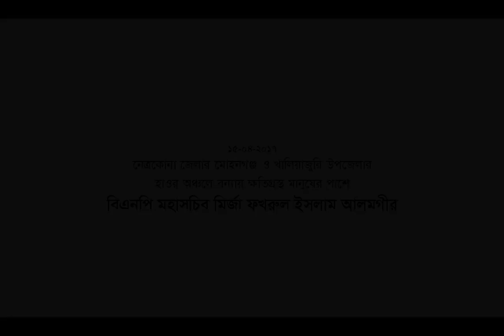নেত্রকোনা হাওর অঞ্চলের ক্ষতিগ্রস্থ মানুষের পাশে বিএনপি মহাসচিব মির্জা ফখরুল ইসলাম আলমগীর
১৫ এপ্রিল ২০১৭, নেত্রকোনা জেলাধীন মোহনগঞ্জ ও খালিয়াজুরি উপজেলার দুর্গম হাওরাঞ্চলে পাহাড়ি ঢলের বন্যায় ক্ষতিগ্রস্থ এলাকা পরিদর্শন করেন বিএনপি মহাসচিব মির্জা ফখরুল ইসলাম আলমগীর।
এসময় তিনি ক্ষতিগ্রস্থ মানুষের মাঝে ত্রাণ সামগ্রী বিতরণ করেন।